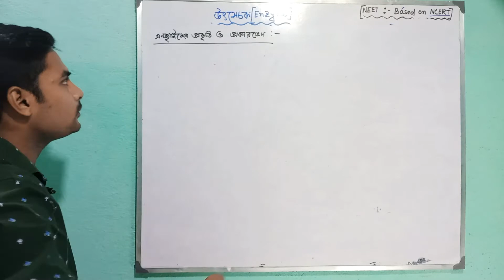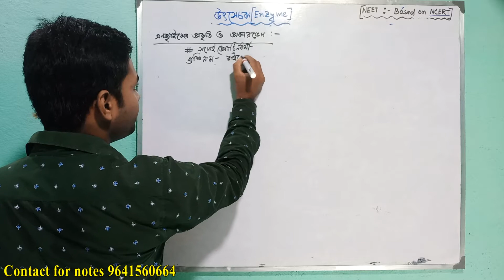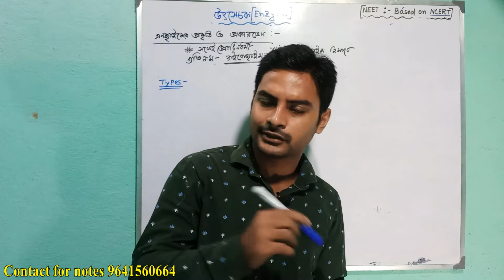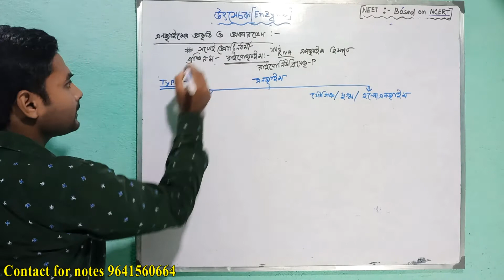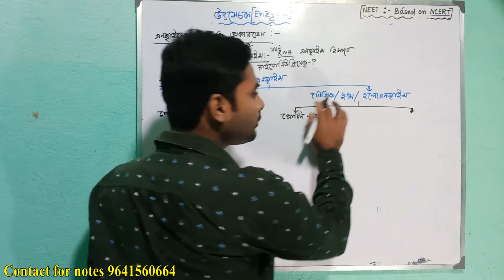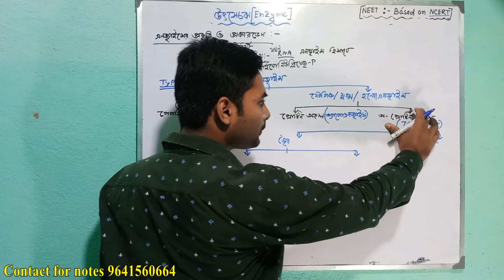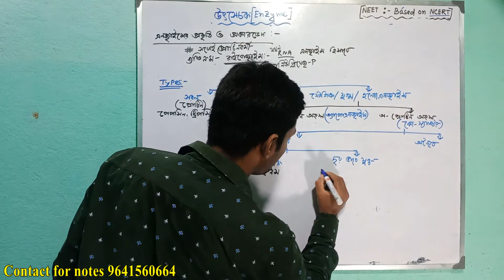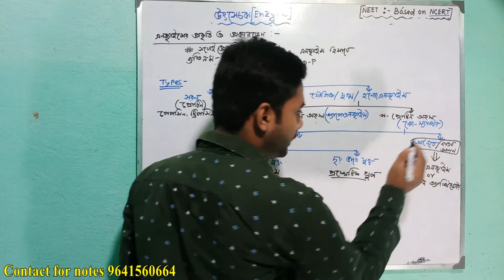Holoenzymes,Apoenzyme,Co-enzyme and Prosthetic group in Bengali ||Types and Nature of Enzyme Bangla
Holoenzymes,Apoenzyme,Co-enzyme and Prosthetic group in Bengali  ||Types and Nature of Enzyme Bangla || Chemical constituents of living cell Biomolecule in bengali || Chapter - 5 ||

Hi i am Krishnendu paul here i discussed about Types and Nature of Enzyme and also discussed about Holoenzyme,Apoenzyme,Co-factor,Co-enzyme,Prosthetic group and Ribozyme in bengali language and very very simple way

 হলোএনজাইম
অ্যাপোএনজাইম
কো-ফ্যাক্টর
কো এনজাইম
প্রস্থেটিক গ্রুপ
মেটাল অ্যাক্টিভেটর
রাইবোজাইম উৎসেচক

prosthetic group
prosthetic groups cofactors and coenzymes
prosthetic group examples
holoenzyme in bengali by krishnendu's biology class 11
prostheric group
lock and key hypothesis of enzymes in hindi
lock and key hypothesis of enzymes
what is prosthetic group what is cofactor
enzyme
enzymes
types of restriction enzyme in bengali
classification of enzymes
types of restriction enzymes and their functions
types of enzyme inhibition
types of enzymes
properties of enzymes
different types of enzymes
6 types of enzymes,function of enzymes
types of restriction endonucleases bengali
types of restriction enzymes,actions of enzymes and hormones